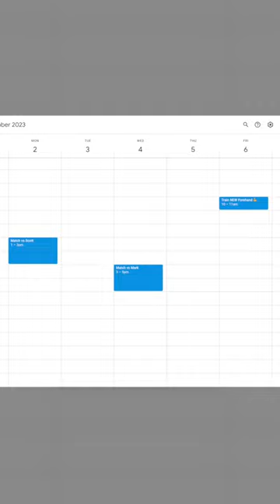Why your forehand NEVER seems to improve...